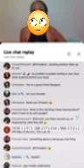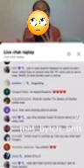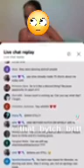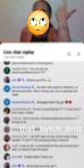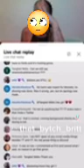You lying, deflecting, scumbag bytch. Do you ever tell the truth?